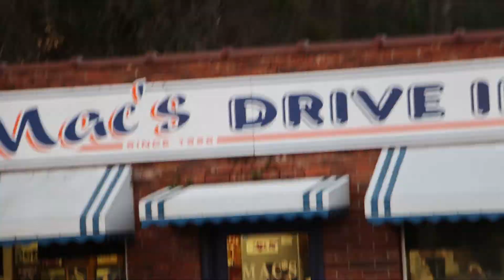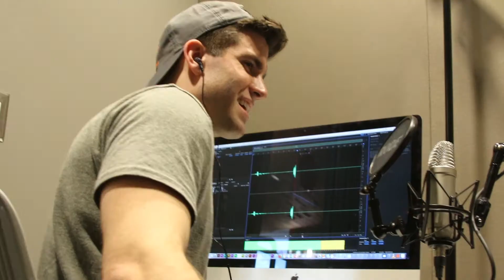Behind the Scenes: The Making of Shake Rattle & Roll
The cast and crew of Shake Rattle & Roll take you behind the scenes for the making of the short film.